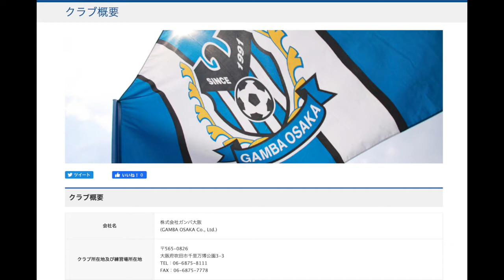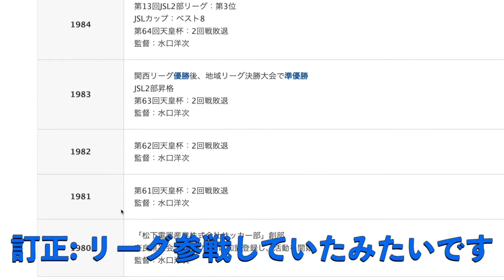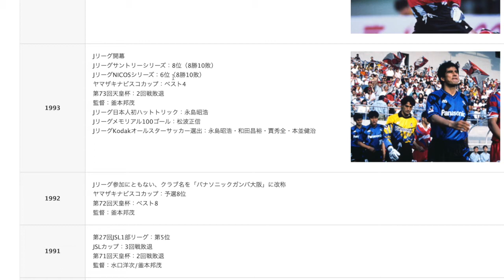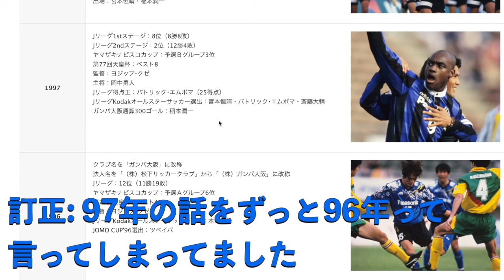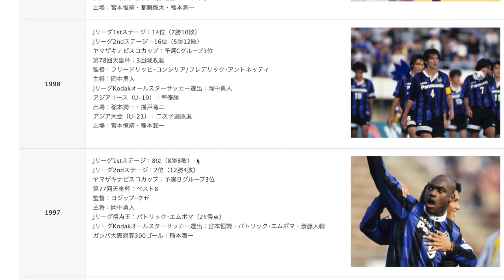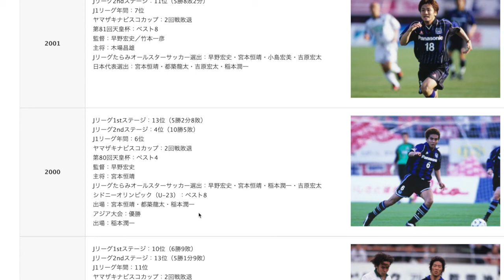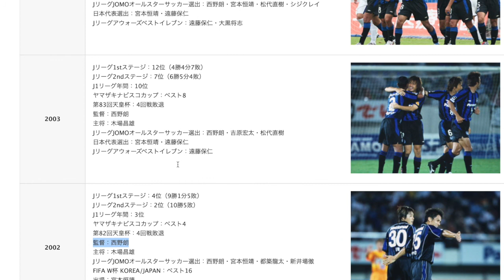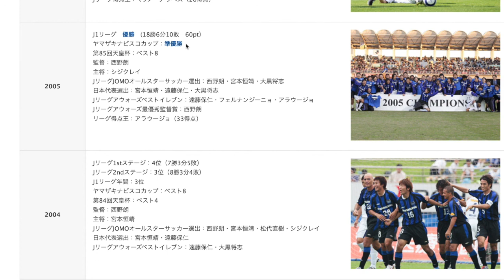【あおくろらじお#4】エクストリームサッカー史ガンバ大阪編! 松下時代からＪリーグ初制覇まで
YouTubeでラジオやってみました。ぐたぐだと話してますので、ぐだぐだと聞いていただければと思います。

今回は今年30周年を迎えるガンバ大阪の歴史を振り返っていきます。
時間の都合でＪリーグ初制覇までです。続きはまた今度!

Twitterは です。よろしゅうにー